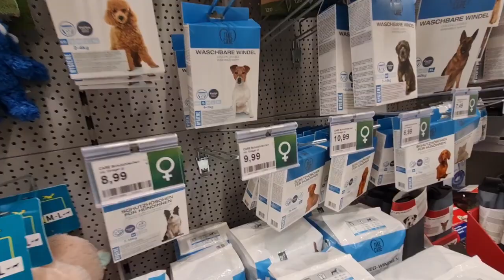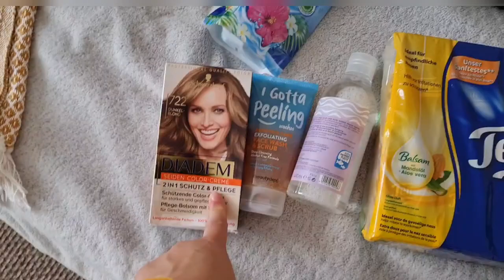(중년에 만난 국제커플)친구와 오스트리아 쇼핑몰에 다녀왔습니다!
친구와 오스트리아 쇼핑몰에 다녀왔습니다!